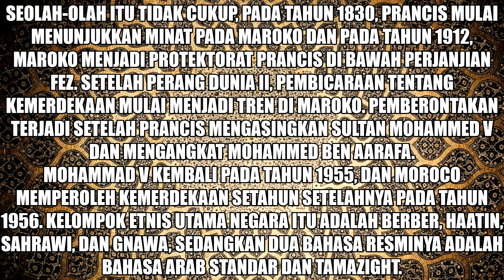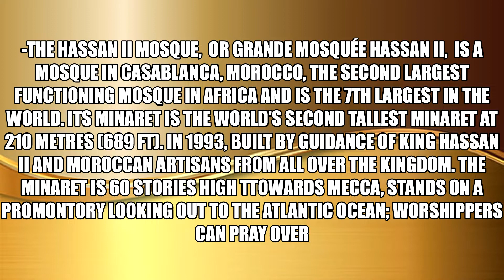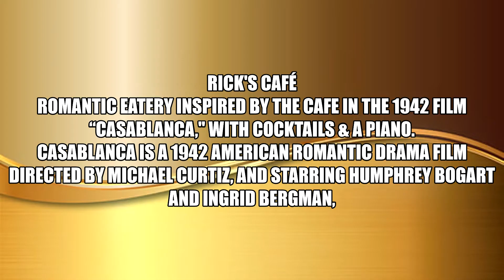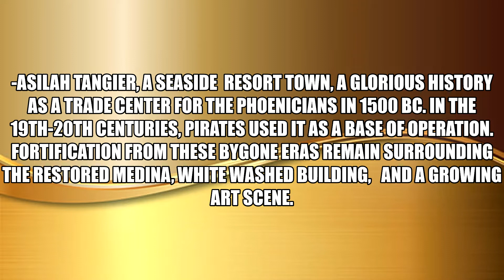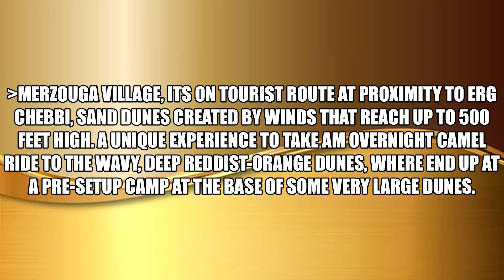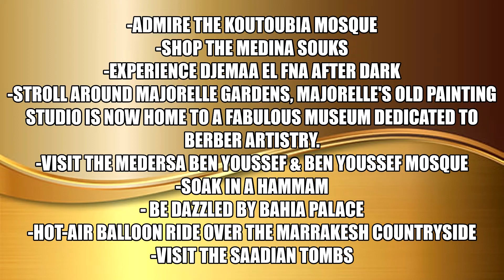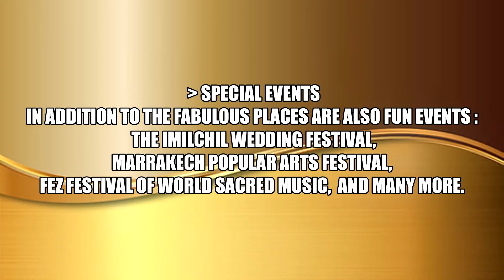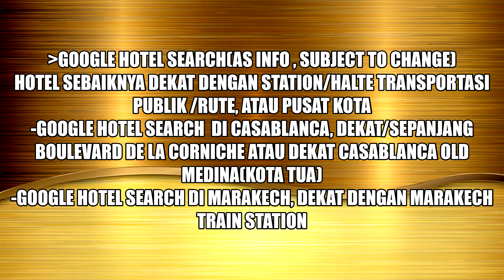Wonderful Morocco, Diverse Culture its Berber, Arabian and European cultural influences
Rich in History & Culture, hosted various settlers and intruders
Strategically located at the entry to the Mediteranian
In English & Indonesian